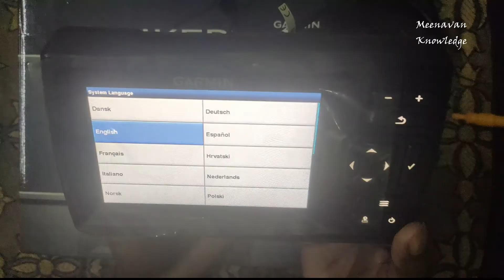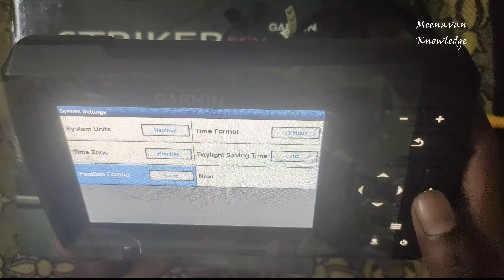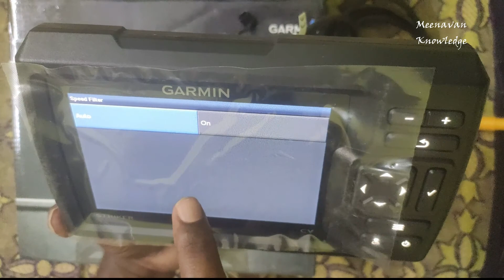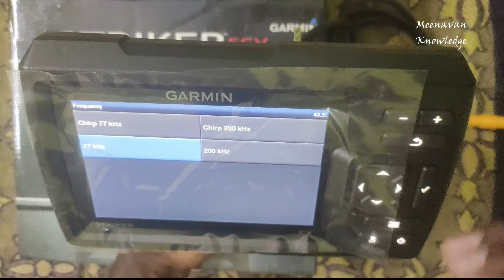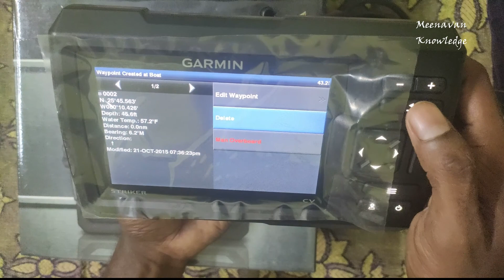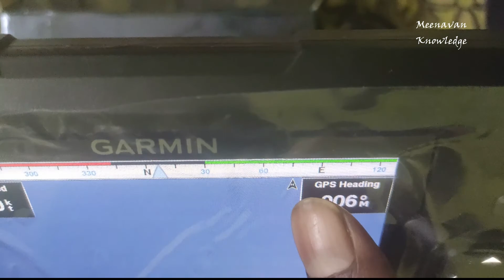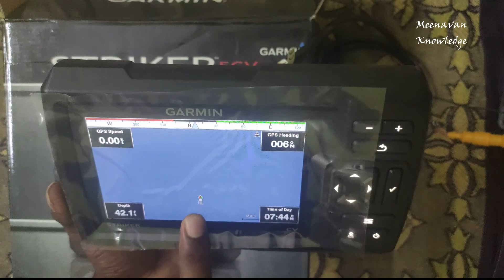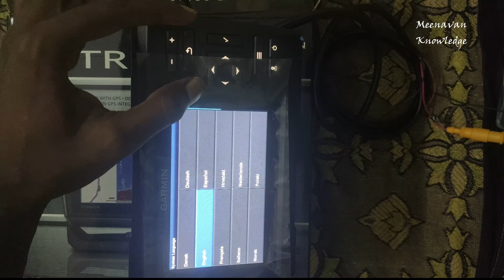garmin latest fish finder 2021 | Garmin striker 5cv plus tamil | Garmin best fish finder in 2021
Garmin latest fish finder in 2021 | Garmin latest fish finder 2021
Garmin striker 5cv plus | Garmin striker 5cv plus | Garmin striker 5cv plus | Garmin striker 5cv plus | Garmin striker 5cv plus | Garmin striker 5cv plus
 Tutorial for Garmin echo sounder  | Garmin latest fish finder 2021
gps sale in tamil nadu | gps tracker sale in tamilnadu | gps tracker sales in tamil nadu Garmin striker 5cv setup and handled in tamil|Tutorial for Garmin striker 5cv plus|GPS shop in tamilnadu

Garmin striker 5cv plus unbox and Specification  Review|Striker 5cv plus first install|GPS shop in Rameswaram
GPS shop in thangachimadam
GPS shop in Rameswaram
GPS shop in Ramanathapuram
GPS shop in madurai
Garmin striker 5cv unbox and Specification  Review|Striker 5cv first install|GPS shop in Rameswaram

எந்த வகையான மரைன் ஜி.பி.எஸ் தேவைக்கும் , தயவுசெய்து எங்களை அணுகவும் .

கார்மின் Striker 5cv  எப்படி பயன்படுத்துவது- How to handle Garmin striker 5cv and 5cv plus

கார்மின் Striker 5cv Plus   எப்படி பயன்படுத்துவது

g
s